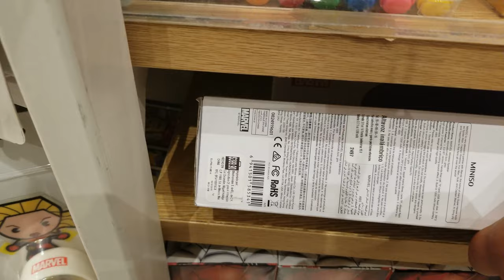Mexico's Black Friday is here "Buen Fin" shopping and haul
Hello all,
Welcome to a new video, today we went shopping for what in Mexico is called el Buen Fin, this is Mexico's version of Black Friday extravaganza and I managed to pick up some stuff from this sales event.

Children of the Corn at Amazon
Spirited Away at Amazon